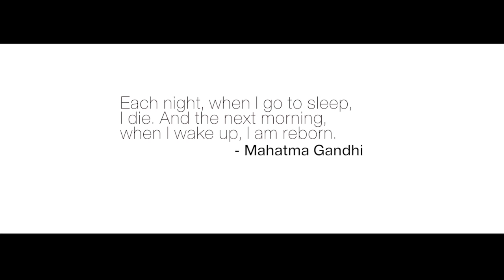Sleepless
Directed//Shot//Edited by yours truly.